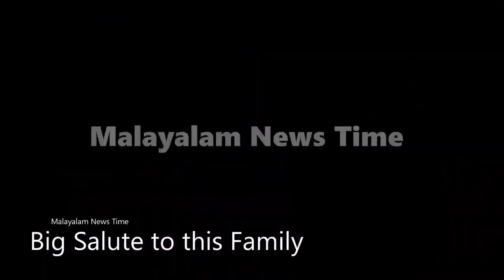വീട്ടുജോലിക്ക് എത്തിയ ഒരു അമ്മ ഇന്ന് ഈ വീട്ടിലെ ഒരു അമ്മയാണ്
This is a Malayalam news channel brings all news to you.
Malayalam News | Kerala News | Malayalam News Time